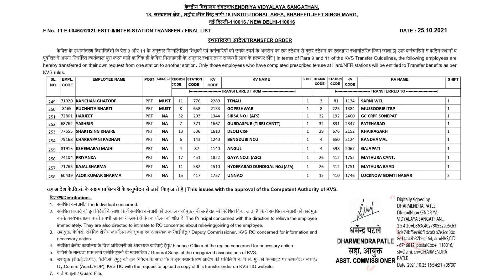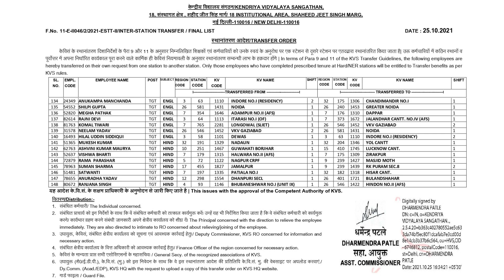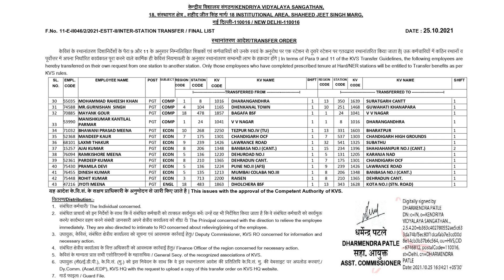KENDRIYA VIDYALAYA NOTIFICATION 2021-22 | INTER-STATION REQUEST TRANSFERS - 2021-22 FINAL LIST | KVS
APPLICATION FORM FOR APPOINTMENT OF TEACHERS ON CONTRACT BASIS 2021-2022

ICAR Result 2021 AIEEA Exam Merit List Score Card [Latest Update] |ICAR AIEEA 2021 Result (Soon) 🔥🔥

KVS ADMISSION 2021:HRM Quota List Finally Cancelled OR Not? क्या इस सप्ताह आएगी HRM कोटा LIST 2021

KV HRM/HRD QUOTA LIST 2021 | क्या आज लिस्ट आ सकता है  ? Last Date Of Admission For All Classes Today?

kvs recruitment
kvs
ctet
 केंद्रीय विद्यालय
KVS NOTIFICATION
KVS_7000​+Recruitment_2021
DEE_ASSAM_UP_LP_TEACHERS_CTET_TET
KVS Regular Basis PGT TGT PRT Teachers Jobs 2021

DTC_CLERK_RECRUITMENT_2021
DSSSB_MOST_URGENT_NOTICE

DTC_CLERK_RECRUITMENT_2020
DSSSB_MOST_URGENT_NOTICE
DSSSB TGT AGE CRITERIA
recruitment 2021,
kvs delhi live,
kv notiifcation,
kvs update